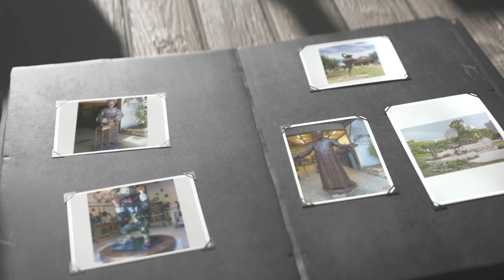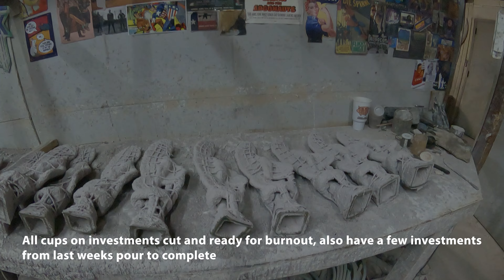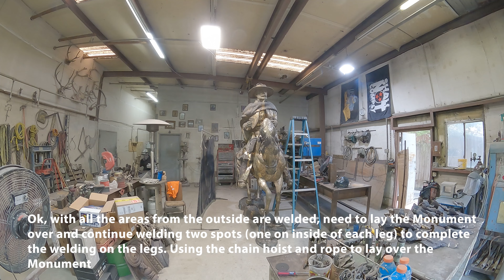Aug. 21, 2023-Pouring Day! Work on Monument by Hinojosa, work on Chris Smith new sculpture and more!